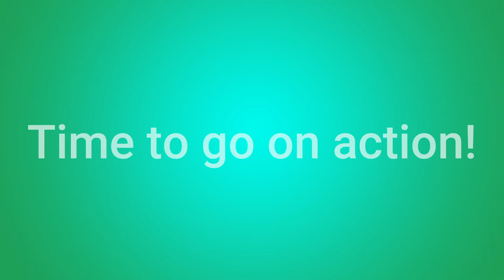Flood Escape Operation Closed Beta 1.3 Update | New Lobby!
Yes!